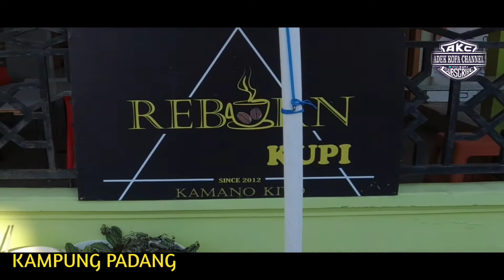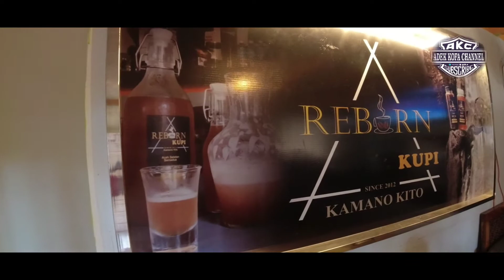BIR PALA ][ KOPI PALA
BISMILLAHIRRAHMANIRRAHIM

Video Ngevlog
Rekaman video Akc ini
Daerah Tapak Tuan
Dari Lhok Keutapang sampai ke
Kampung Padang

Tujuan ke Reborn kupi

Kampung Padang
Jalan Teuku Umar
Tapak Tuan

Mejual Bir Pala
Kopi Pala
Dll...

Rekaman video memakai camera GoPro dan Canon

Rekaman video pada
Hari Sabtu

Tapak tuan
Kabupaten Aceh Selatan
Propinsi Aceh

Terima kasih 🙏